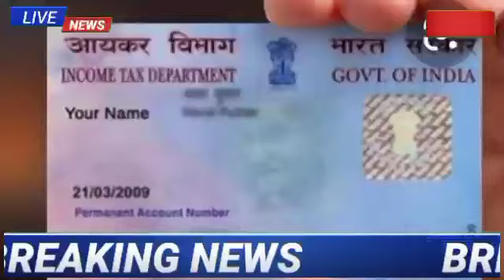Big News:2000 টাকার নোট নিয়ে নয়া নির্দেশিকা জারী।August Month 2000 rupee note News।।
latest news updates
Live news